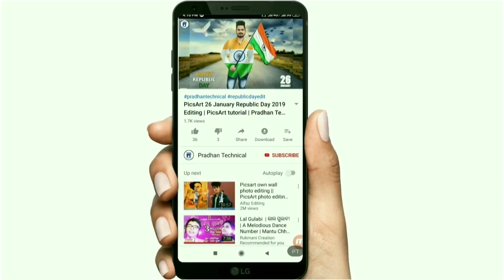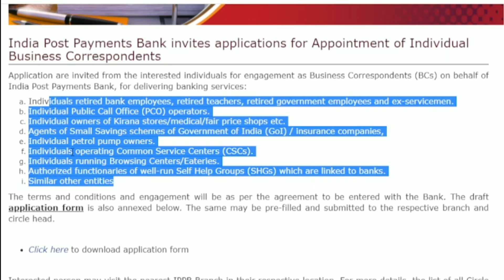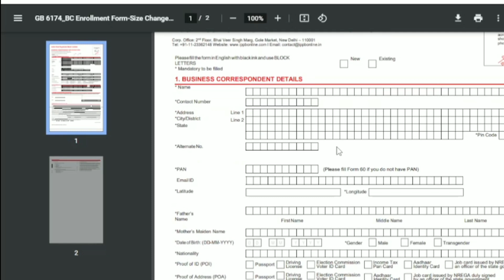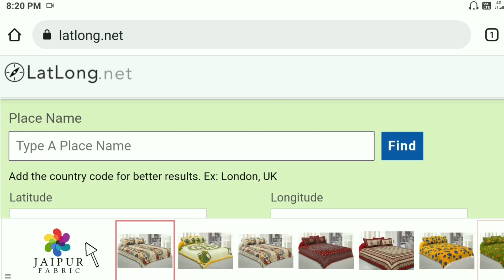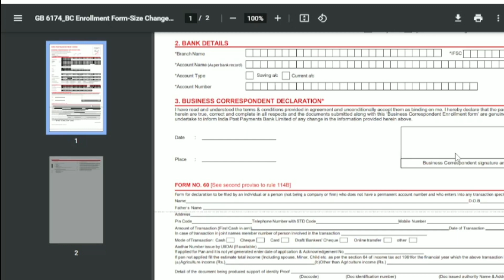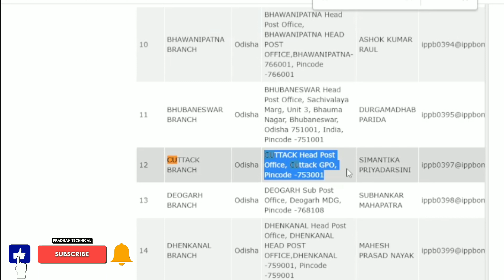ପୋଷ୍ଟାଲ ପେମେଣ୍ଟ ବ୍ୟାଙ୍କ ମିନି ବ୍ରାଞ୍ଚ ଖୋଲି ପଇସା କମାନ୍ତୁ | Indian Post Payment Bank CSP Registration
Today in this video I show you how to apply for Indian postal payment bank CSP  full details in odia.

Your Query-

1- how to fill up csc registration form postal payment Bank

2- postal payment bank CSP kaise khole

3- what is post payment bank CSP

4 - work from home job for retired employee